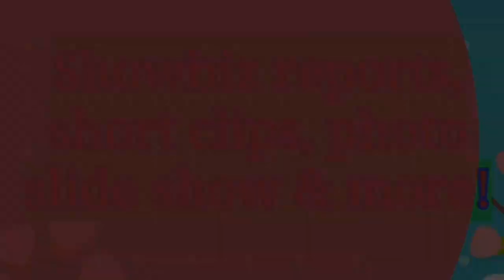ANDAMING BLESSINGS, MABABAIT kasi na mga BATA + ME & U Rehearsal!